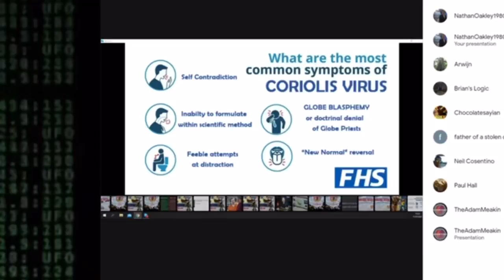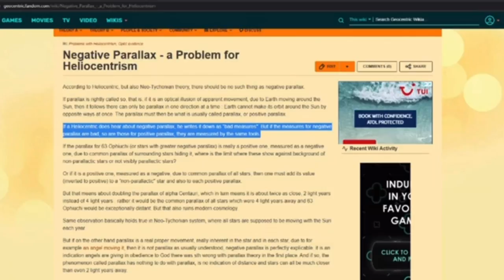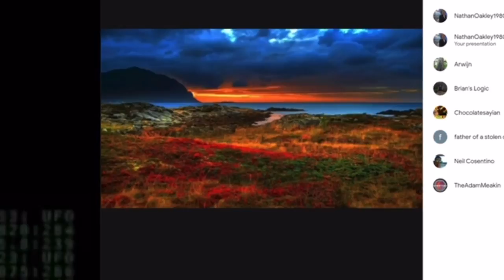The Parallax & Retrograde Problem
Bitcoin
3HjUKrNhZo2secyRF1U726wN6dpicxerKd
Lite coin
MMwe7NSHqyqVSFwri1hFGwKGEsWGD1cSEu
Ethereum
0x9a6f4865de43efba4922f93057373ac60806b0ef
Ripple
rXieaAC3nevTKgVu2SYoShjTCS2Tfczqx